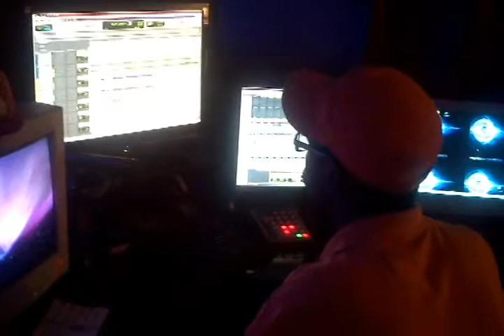YUNG JEST(OG.mpg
Moultrie Ga 229 Artist Yung Jest Live @ Hi Def studios recording a new song.